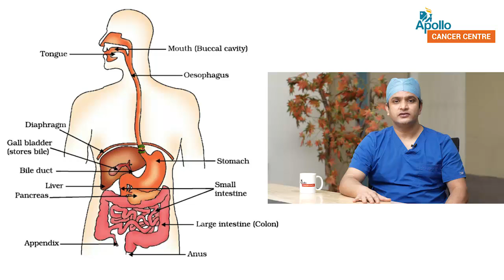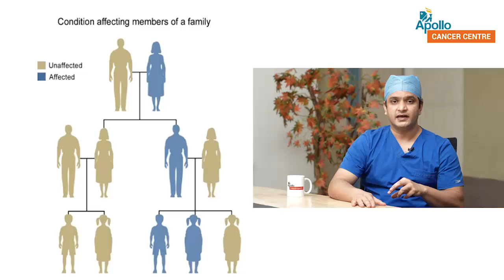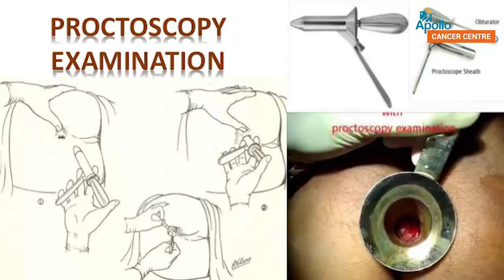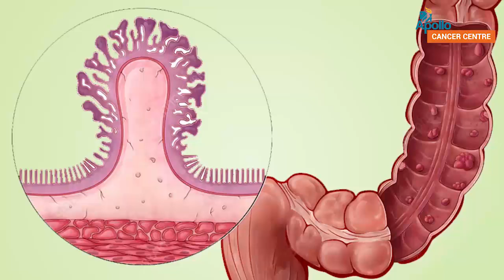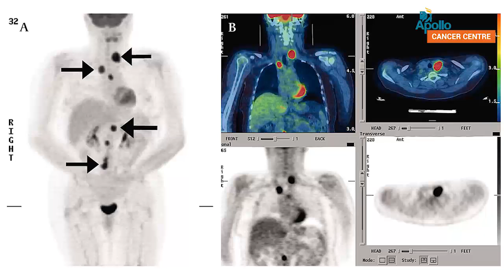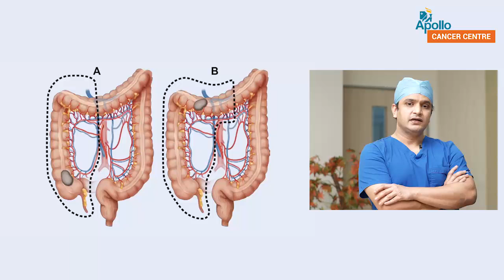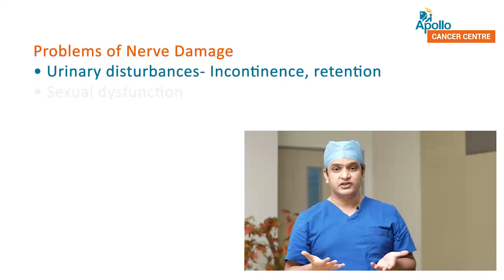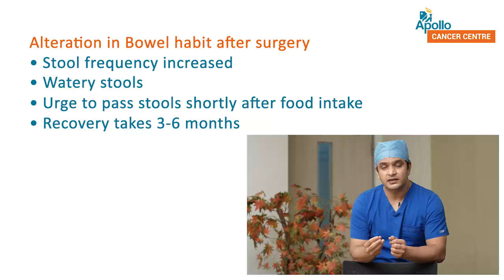Expert Talk - Colorectal Cancer - Dr.Ajit Pai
Know your organ-wise cancers. Dr.Ajit Pai, Consultant Surgical Oncologist & GI Cancer & Robotic Surgeon talks about Colorectal Cancer in detail.